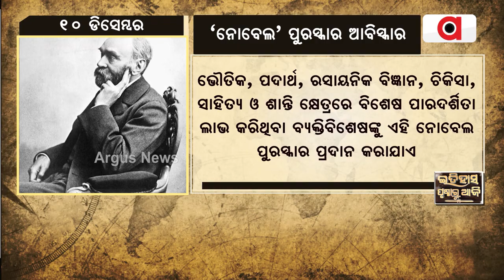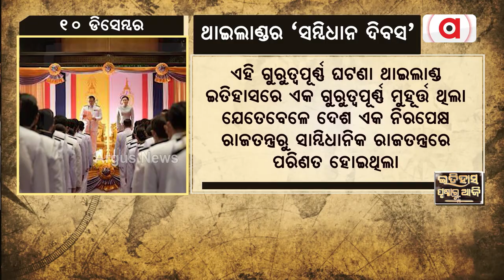Itihas Prustha : ଇତିହାସ ପୃଷ୍ଠାରୁ ଆଜି ଡିସେମ୍ଵର ୧୦ ତାରିଖ, ଦେଖନ୍ତୁୁ କଣ ରହିଛି ମହତ୍ବ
Itihas Prustha : ଇତିହାସ ପୃଷ୍ଠାରୁ ଆଜି ଡିସେମ୍ଵର ୧୧ ତାରିଖ, ଦେଖନ୍ତୁୁ କଣ ରହିଛି ମହତ୍ବ
ଡିସେମ୍ଵର ୧୦ ତାରିଖ, ଆଜିର ଦିନରେ ରହିଛି ଅନେକ ଇତିହାସ । ଆସନ୍ତୁ ନଜର ପକାଇବା ଆଜିର ଇତିହାସ ପୃଷ୍ଠାରେ କଣ ରହିଛି ମହତ୍ବ।